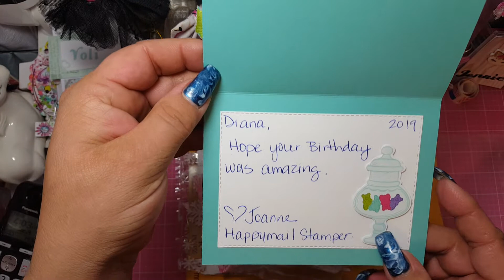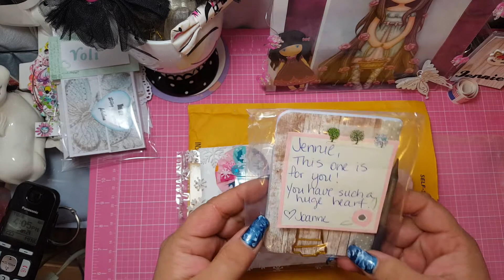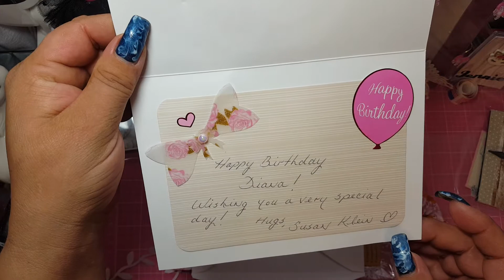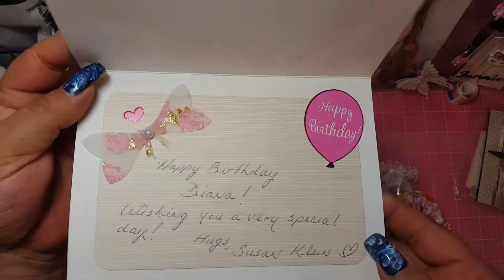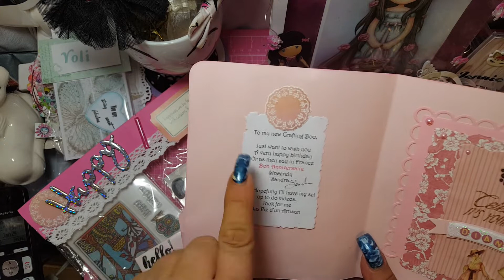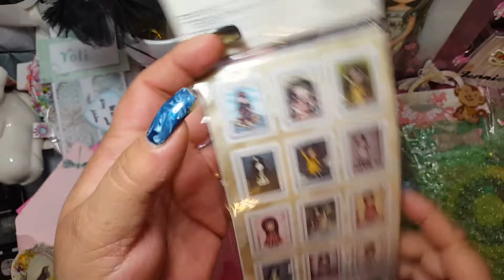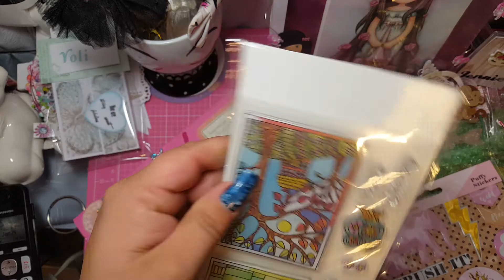ENTRIES 6, 7, N 8 for my challenge G.A. for 007bondgirl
Sandra's channel name is:
La Vie U'un Artisian

Happymailstamper: Joanne

PLEASE GO TO THE LINKS ABOVE ! They are great and talented crafty women. You won't be disappointed.

Susan Klein and Sandra Ugart
do not make videos "YET" BUT,  hopfully they will soon. As soon as they do, you will find there links on my channel.

A huge thank you to all these wonderful women who sent in cards and goodies for Diana and me. how doubly sweet. I'm just so happy you are doing these beautiful creations for a beautiful women who is such a great support of many.

I hope you like the video. I sure had so much fun making it.

tfw
you rock!
Big xoxoxo's